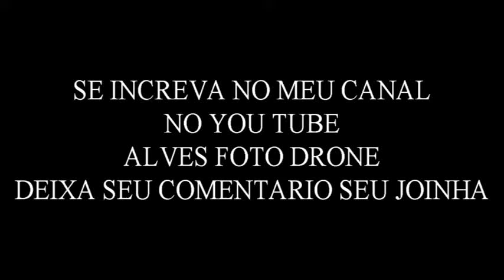UM VOOU RAPIDO APROVEITANDO O LUGAR LINDO EM TRABALHO PRA RELUZ FORMATURAS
RELUZ FORMATURAS  ABRILHANTADO SEUS TRABALHOS COM IMAGENS E FOTOS AEREAS